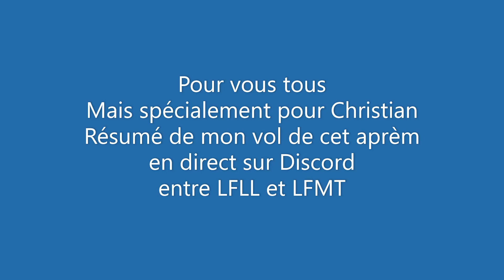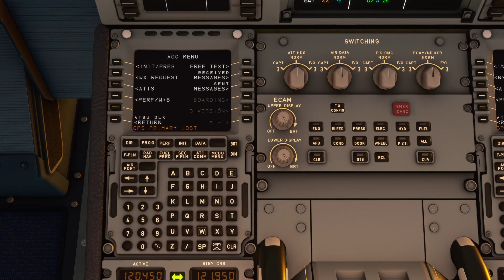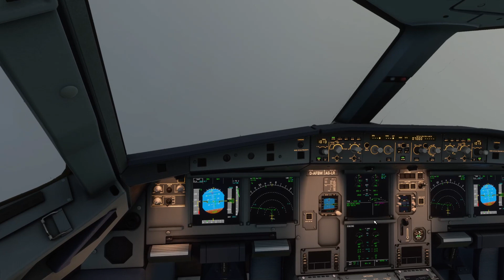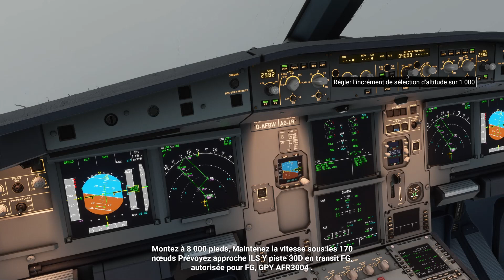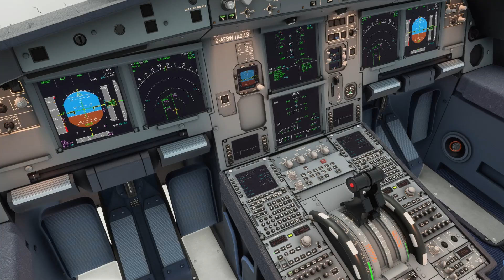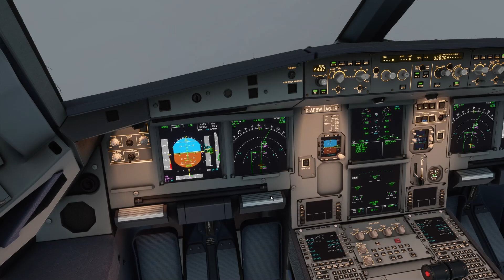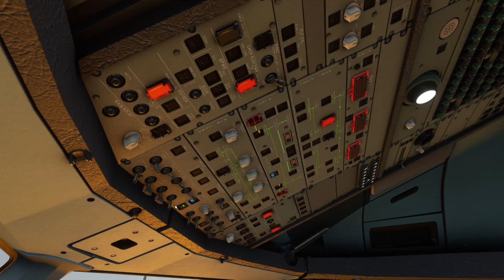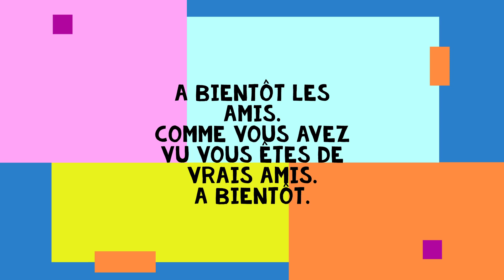Une video spéciale Christian Les conseils de Daniel et Azertyfly ont portés leurs fruits. Super !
Un résumé du vol de cet après-midi en direct sur Discord.
Je dédie cette vidéo à Christian qui est l'emblème de la gentillesse et de l'amitié qui nous lient sur cette moseste chaîne YouTube.
Merci les amis pour tout ce que vous apportez à nous tous.

N'oubliez pas que je serai à partir de maintenant souvent en direct sur Discord pour que ces vols en direct soient une source de connaîssance et de perfectionnement dans la simulation sous Flight Simulator 2020.